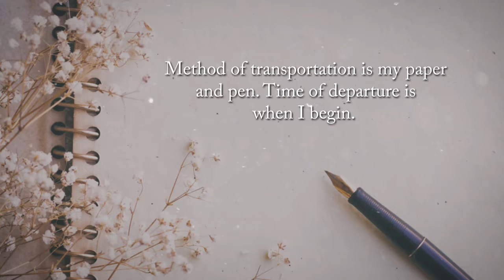Are Women Nice? by Wilbert Mayo